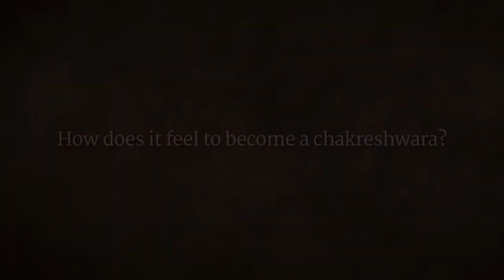Just Get There! | Sadhguru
A seeker asks, how does it feel to become a Chakreshwara, one who has mastered all the dimensions of energy within himself? Sadhguru replies, don’t worry about how the hell you feel - just get there!

Sadhguru Talks @ Darshan, Isha Yoga Center, Apr 2017

sadhguru
sadhguru 2019,
sadhguru speech
sadhguru latest
sadhguru 2020
sadhguru meditation
sadhguru speeches
sadhguru motivation
sadhguru shiva,
sadhguru advice
sadguru
sadhguru bangla
sadhguru live
satguru
isha foundation
yoga